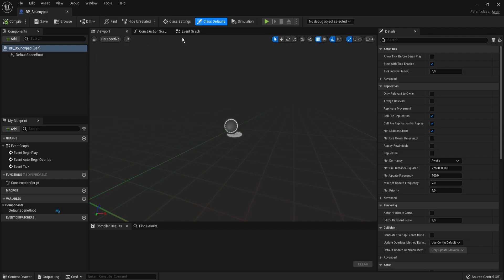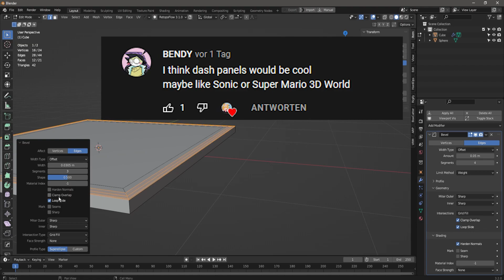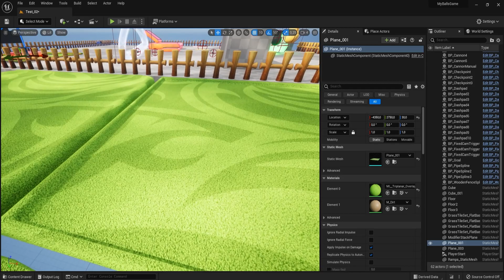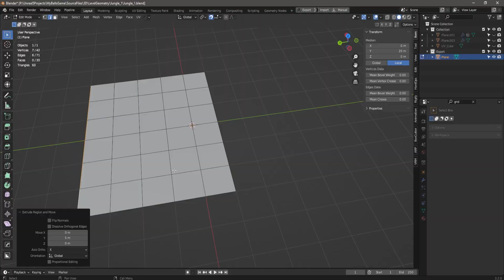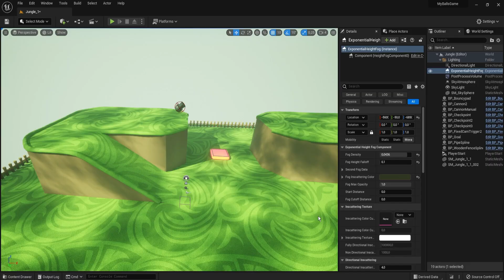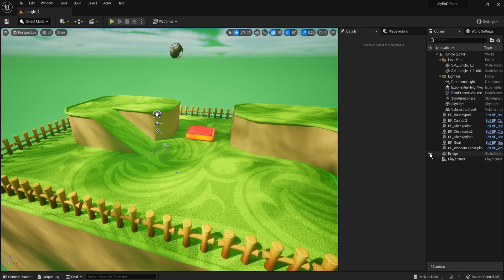Improving Game Graphics! - Untitled Ball Game Devlog #3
In this devlog video I will be 3d modelling and programming your ideas into the game and improving the game graphics with blender 3.2 geometry nodes and modifier stack. Textures are procedurally generated with Substance Designer and Materials directly made in Unreal Engine node based material editor.